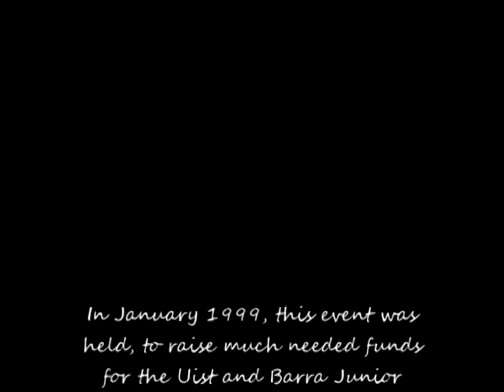The Mock Wedding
Starring:
Ryno Morrison - MC
Mary Bremner - Bride
Norman MacLean - Groom
Donald MacLean - Best Man
Seasaidh Lexy - Bridesmaid
Morag MacRury - Bridesmaid
Roddy MacLeod - Reverend